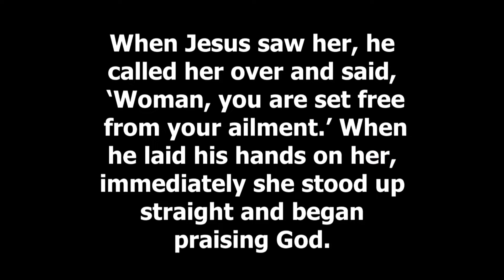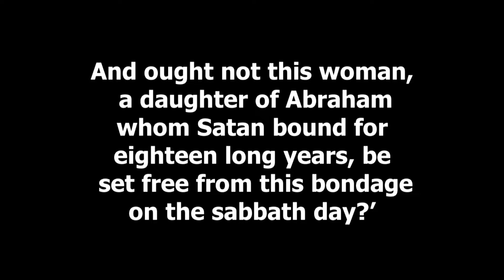Luke 13:10-17 (Purpose not Rules)